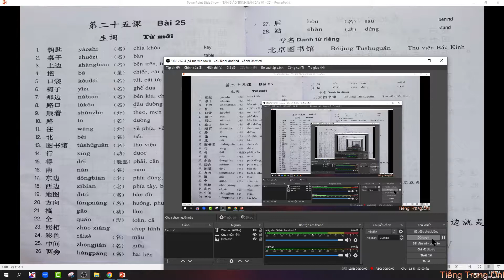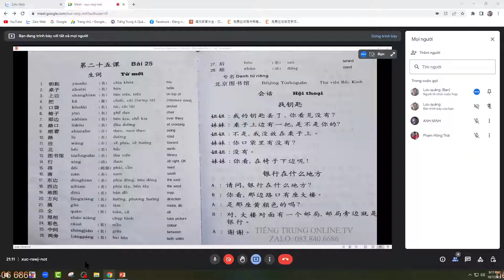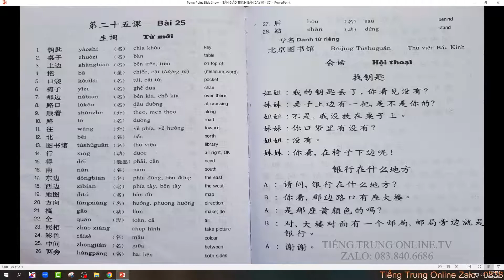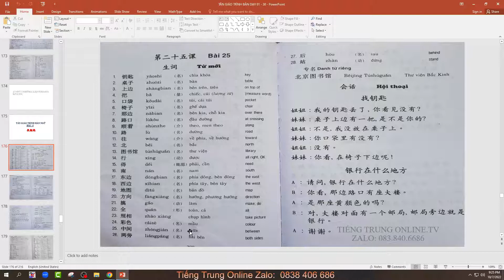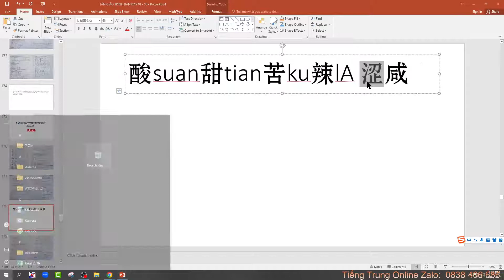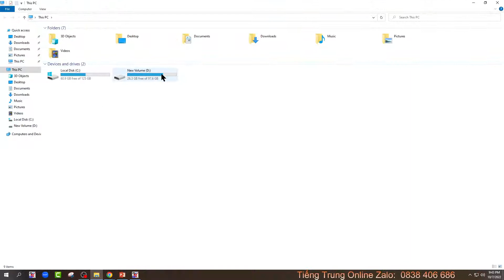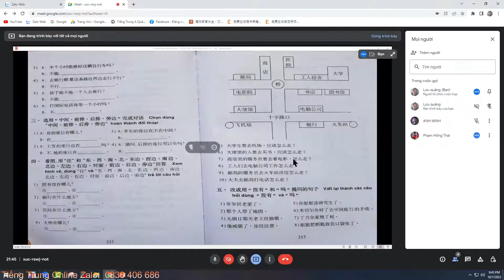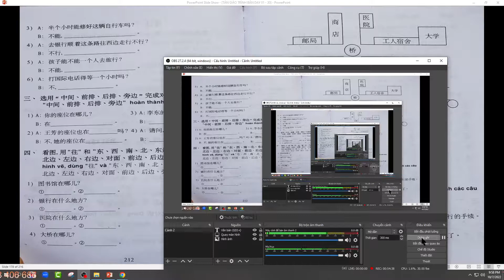Luyện Thi HSK3